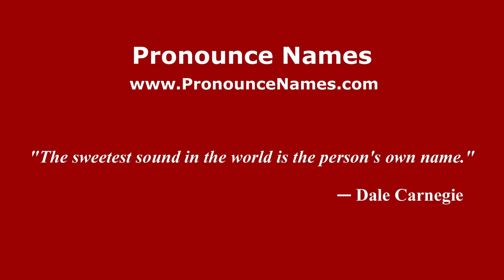How to pronounce Irícuaro (Mexico/Mexican Spanish) - PronounceNames.com